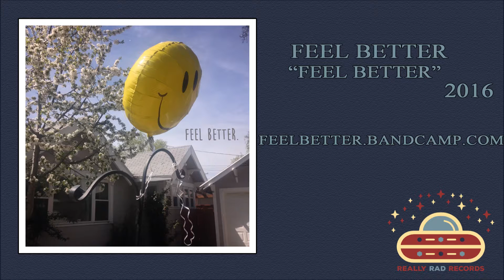Feel Better - Misgivings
Artist: Feel Better
Release: Feel Better
Year: 2016